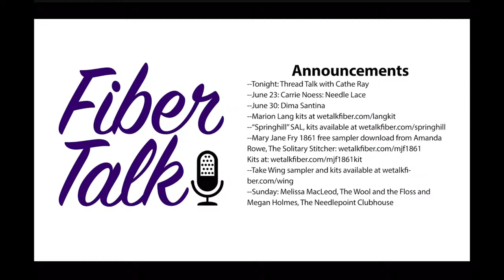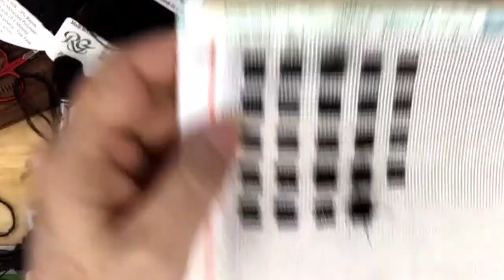Fiber Talk Stitch Hour, 6-16-21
It's the third Wednesday of the month and that means it's time for Thread Talk with Cathe Ray of Needle in a Haystack. Join us at 8:00 p.m. Eastern for an insightful discussion of threads and how best to use them in our needlework. We'll be on the Fiber Talk YouTube channel. Tell your friends so they can learn along with you.